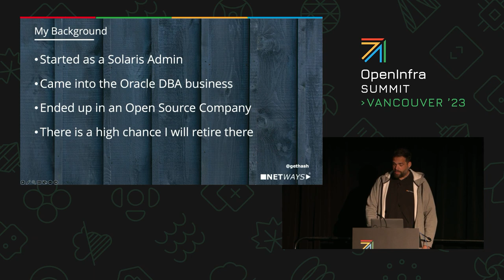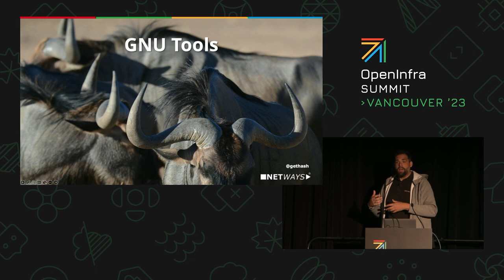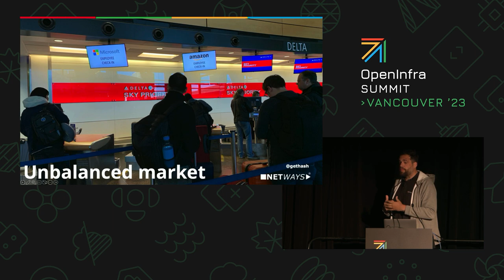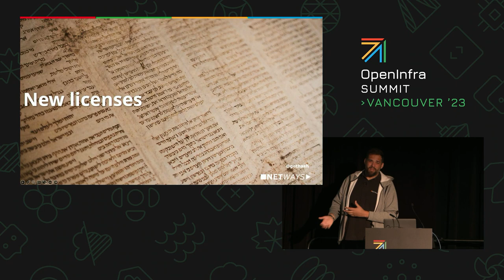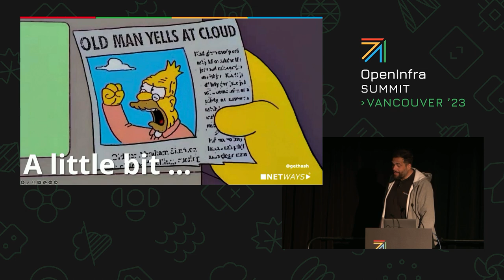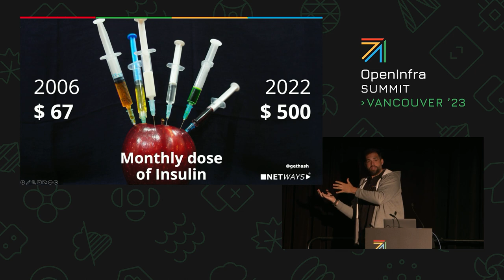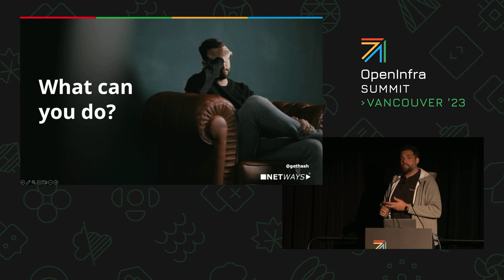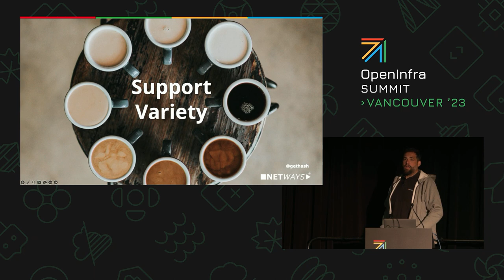How Convenience Is Killing Open Standards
All the technical freedom and diversity we enjoy in our industry is the result of internal, grass root evangelism. Over the last decades, thought leaders have strongly opposed manufacturer-centric strategies and argued the case of Open Source and Open Standards. This ultimately led to the success of Linux and Open Source.

But now, two decades later, the IT industry is in upheaval again: All major cloud providers have been pushing their serverless solutions in order to lure customers into a new form of vendor lock-in. And they succeeded: The number of serverless deployments has already surpassed those of container based ones.

"So this is how liberty dies ... with thunderous applause"

There is no time to waste, to remind ourselves about Open Standards, their value to our industry, and why it is worth to fight for them. Open Standards go beyond the boundaries of development and operation. They are the foundation of a barrier free interoperability and independent communications.

Speakers:
Bernd Erk